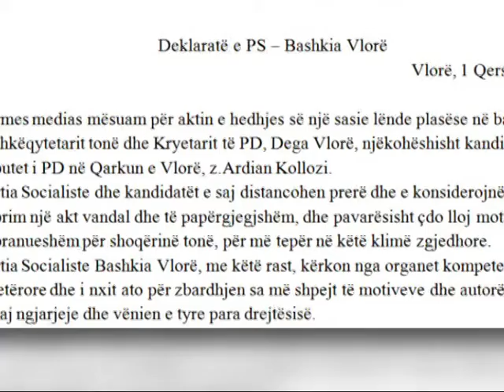SHPERTHIM TRITOLI-EKSPLOZIV PRANE BANESES SE KANDIDATIT DEMOKRAT PER VLOREN LAJM